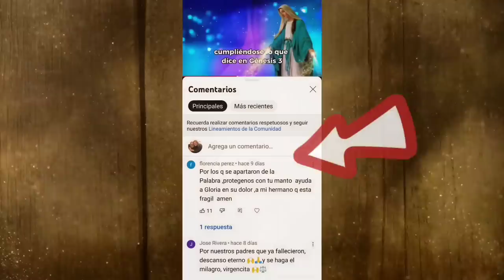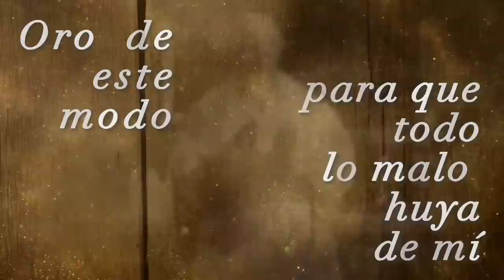20 de MAYO🌺PARA QUE DIOS PONE PRUEBAS??PADRE PIO**2Cor 1,5-7